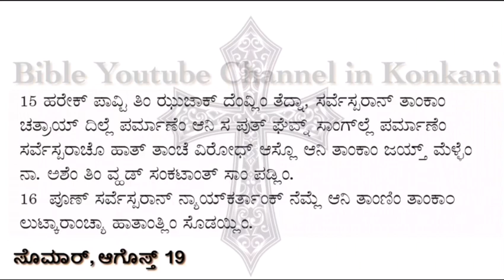Monday 19 August 2019 | Daily Mass Bible Readings in Konkani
ಸಾಂ.ಮಾತೆವಾ ಪರ್ಮಾಣೆಂ ಜೆಜು ಕ್ರೀಸ್ತಾಚಿ ಶುಭ್ ವಾರ್ತಾ 19: 16-22

ಗ್ರೇಸ್ತ್ ತರ್ನಾಟೊ

ತಶೆಂ ಮ್ಹಣ್ತಾನಾ ಎಕ್ಲೊ ಜೆಜು ಸರ್ಶಿಂ ಯೇವ್ನ್ ಅಶೆಂ ಸವಾಲ್ ಕರಿಲಾಗ್ಲೊ: “ಮೆಸ್ತ್ರಿ, ಸಾಸ್ಣಿಕ್ ಜಿವಿತ್ ಜೊಡುಂಕ್ ಹಾಂವೆಂ ಕಿತೆಂ ಬರೆಂ ಕರಿಜಯ್?” ಜೆಜುನ್ ತಾಕಾ ಜಾಪ್ ದೀವ್ನ್ ಮ್ಹಳೆಂ : “ಬರೆಂ ಕಿತೆಂ ಮ್ಹಣುನ್ ಮ್ಹಜೇಲಾಗಿಂ ಕಿತ್ಯಾಕ್ ವಿಚಾರ್ತಾಯ್? ಬರೊ ಮ್ಹಳ್ಳೊ ಎಕ್ಲೊಚ್, ದೇವ್! ಪುಣ್ ಜಿವಿತಾಂತ್ ರಿಗುಂಕ್ ತುಕಾ ಖುಶಿ ಆಸಾ ಜಾಲ್ಯಾರ್, ಉಪದೆಸ್  ಪಾಳ್.” ತಾಣೆಂ ವಿಚಾರ್ಲೆಂ: “ಖಂಯ್ಚೆ ತೆ?” ತಾಕಾ ಜೆಜುನ್ ಸಾಂಗ್ಲೆಂ : “ಜಿವೆಶಿಂ ಮಾರಿನಾಕಾ, ಪ್ರದ್ವಾರ್ ಕರಿನಾಕಾ, ಚೊರಿನಾಕಾ, ಫಟ್‍ಸಾಕ್ಸ್ ಸಾಂಗಿನಾಕಾ. ತುಜ್ಯಾ ಆವಯ್‍ಬಾಪಾಯ್ಕ್ ಮಾನ್ ದೀ; ಆನಿ ತುಜೊ ಮೋಗ್ ಕರ್ತಾಯ್ ತಸೊ ತುಜ್ಯಾ ಪೆಲ್ಯಾಚೊಯೀ ಮೋಗ್ ಕರ್.” ತೊ ತರ್ನಾಟೊ ಮ್ಹಣಾಲೊ: “ಹೆ ಸರ್ವ್ ಉಪದೆಸ್ ಹಾಂವ್ ಪಾಳ್ನ್ ಆಯ್ಲಾಂ, ಆನಿಕ್‍ಯೀ ಚಡಿತ್ ಕಿತೆಂ ಹಾಂವೆಂ ಕರಿಜಯ್?”  ಜೆಜುನ್ ತಾಕಾ ಜಾಪ್ ದಿಲಿ : “ಸಂಪೂರ್ಣ್ ಜಾಂವ್ಕ್ ತುಕಾ ಖುಶಿ ಆಸಾ ಜಾಲ್ಯಾರ್, ವಚ್ ಆನಿ ತುಜೆಂ ಆಸಾ ತೆಂ ವಿಕ್ ಆನಿ ಮೆಳ್ಳಲೊ ದುಡು ದುರ್ಬಳ್ಯಾಂಕ್ ವಾಂಟುನ್ ದೀ. ಸರ್ಗಾರ್ ತುಕಾ ದಿರ್ವೆಂ ಆಸ್ತಲೆಂ; ಉಪ್ರಾಂತ್ ಯೆ ಆನಿ ಮ್ಹಜೊ ಪಾಟ್ಲಾವ್ ಕರ್.”  ಹೆಂ ಆಯ್ಕುನ್ ತೊ ತರ್ನಾಟೊ ಖಂತೀಷ್ಟ್ ಜಾವ್ನ್ ಪಾಟಿಂ ಗೆಲೊ;  ಕಿತ್ಯಾಕ್ ಯಥೇಷ್ಟ್ ಆಸ್ತ್‍ಬದಿಕ್ ತಾಕಾ ಆಸ್ಲಲೆಂ.

*ದೆವಾಚೆಂ  ಉತಾರ್  ಹೆಂ.*